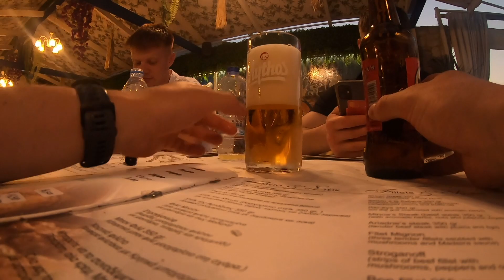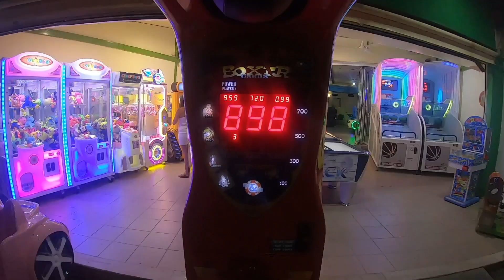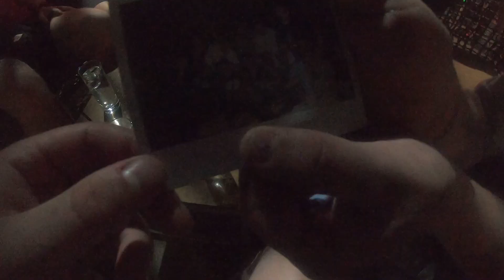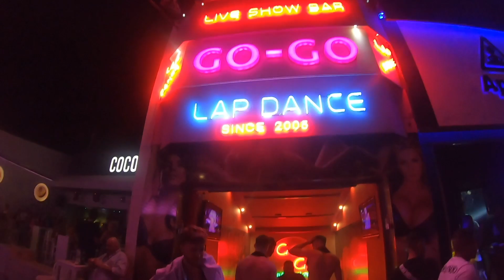Lads Holiday Malia 2023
Lads holiday to Malia for a week! Don't think I've ever laughed so hard in 1 week in my entire life lol.
Also never been so sleep deprived in my life, thanks Jarv.

We actually stayed in Stalis, which is about a 30 minute walk from Malia/The Strip.

There was 12 of us and so we got a villa which we nearly got kicked out of a number of times, instead of being in 6 different hotel rooms. Hotel probably would have been better to be honest for the same price if not cheaper.

I had fun editing this 😎

OUTRO MUSIC
The song from the video: Venemy - Club Soda | Ninety9Lives release
Taken from the channel: Ninety9Lives